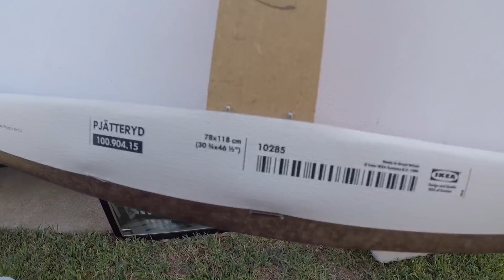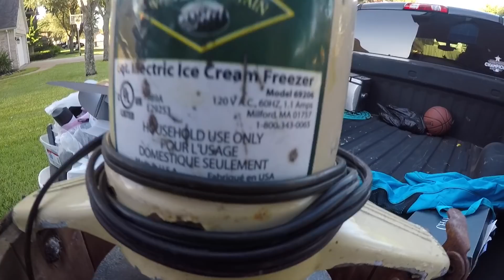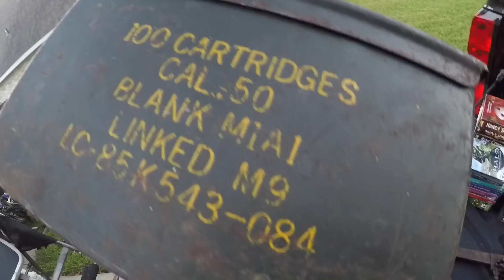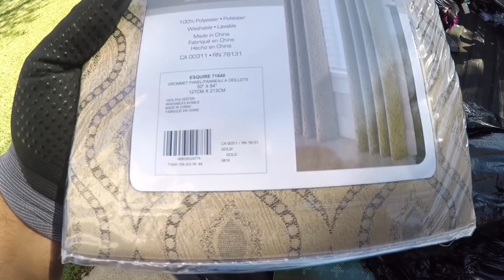Trash picking million dollar homes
Found some exciting treasures trash picking in rich neighborhood